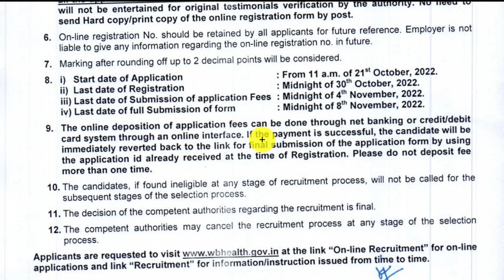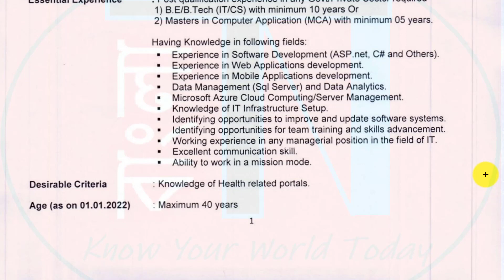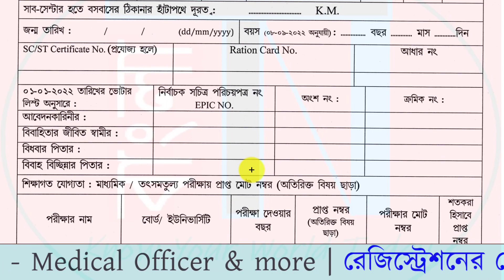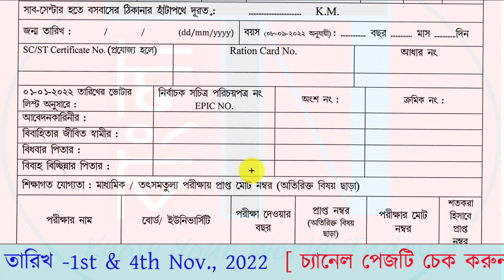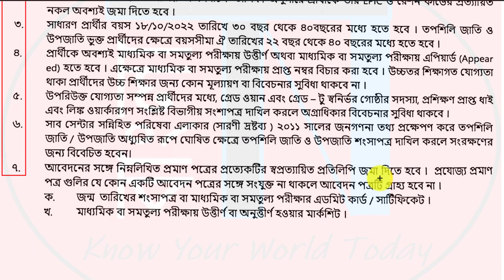[🔥] স্বাস্থ্য ভবনের নতুন চাকরির বিজ্ঞপ্তি | WB Health Jobs | Swasthya Sathi Samiti | Apply ONLIN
This video is about latest wb health jobs under swasthya sathi samiti through online mode for various posts and one more notification for asha recruitment. Check all details before apply.